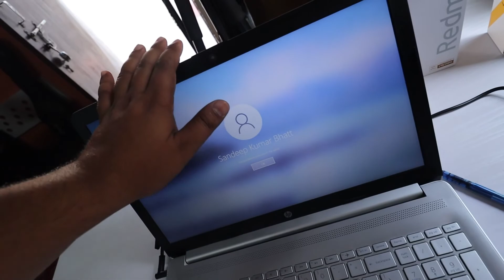Miku To Mujse Bhi Achi Vlogger Nikli... Surprised | Sandeep Bhatt Vlogs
Dosto Kse Ho
Mai Sandeep ...   Aur Ye Mera Vlog Channel Hai
Mai Daily Vlogger Hu Aur Vlogging Interesting Bhi Hai
Aur Mai Apni Hobby Bhi Puri Kar Leta Hu
Agar Tumko Mera Vlog Pasand Aaye To Support Karna.
Thanks. !
Mere Kuch Interesting Vlogs Niche Listed Hain.

Hello Dosto
Vlogging Interesting Hai Aur Mai Apni Hobby Ko Enjoy Karta Hu
Too Please Show Your Love & Support to Me
Ye Mera Secondary Channel Hai
Mera First Channel Technology Wala Hai
Mene Ye Channel Create Kiya Hai Kyuki
Apni Life Events Ko Camera Roll Me Capture Kar Saku
Mera Manna Hai Ki Ye Life Ke Kuch Chuninda Interesting Chizo
Me-Se Ek Hai Aur Isme Kafi Maza Bhi Aata Hai
.But Tumare Support Ke Bina Ye Possible Nhi Hai Hota.
So Guys Keep Supporting Me in Every Step Of Life
.I Need Your Hands & Blessings. Keep Supporting Me. !